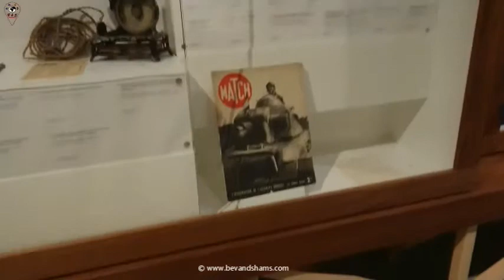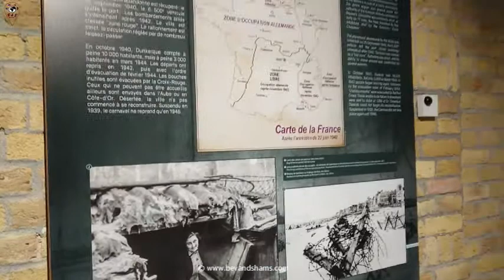Dunkirk Operation Dynamo Museum WWII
Operation Dynamo Museum, is the story behind the evacuation of Allied soldiers stranded on the beaches of Dunkirk in France, during World War II.

Learn more about the events, via this interactive museum. Thousands of soldiers made it across the channel to be saved.

OUR WISHLIST